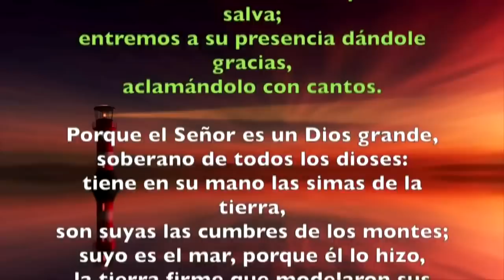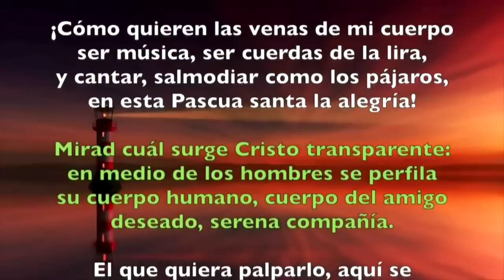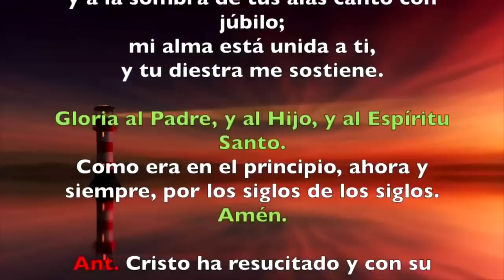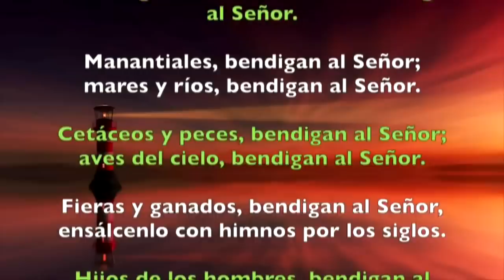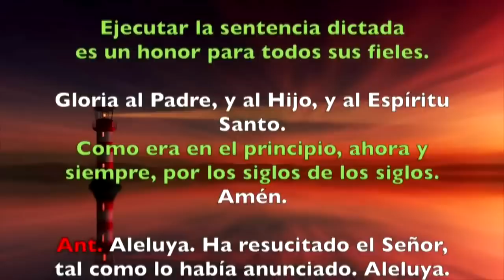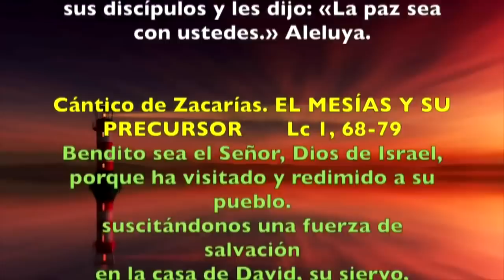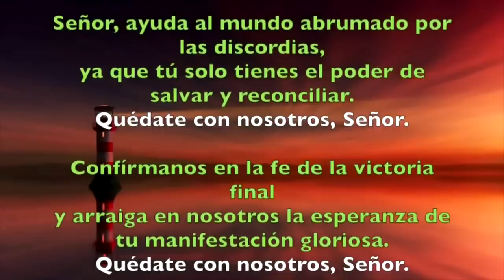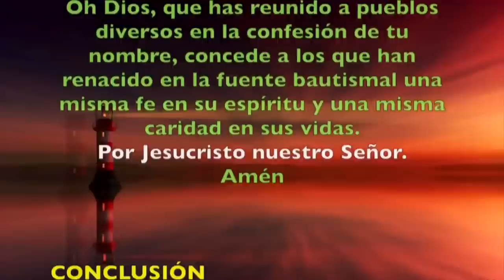Oración de la mañana (Laudes) JUEVES OCTAVA DE PASCUA 25 DE ABRIL 2019 | Padre Sam